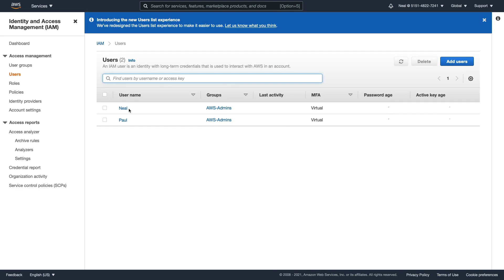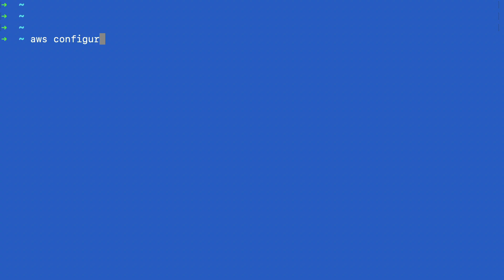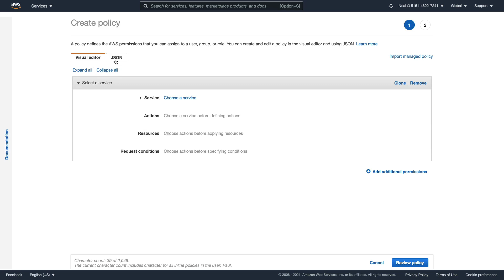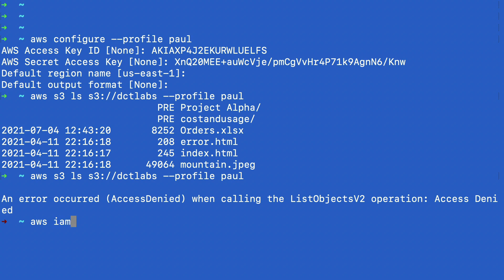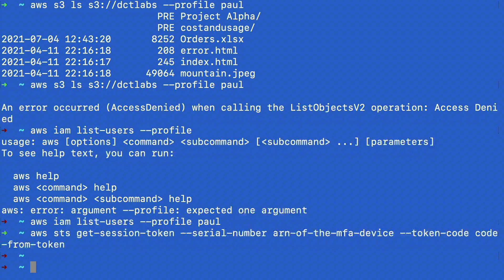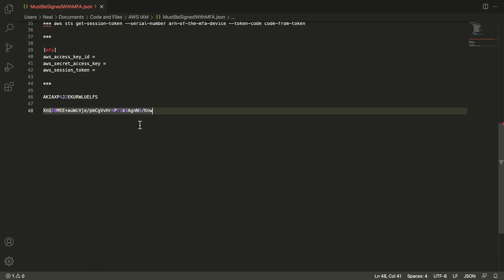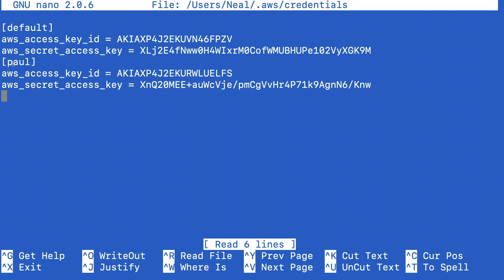How to Use MFA with the AWS CLI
Multi-factor authentication or MFA is an important technique for enhancing the security of your AWS account. In this video you'll learn how you can enforce and use MFA with the AWS CLI. This means that before you can issue API actions using the AWS CLI you will need to have obtained a session token using the AWS STS API. This sounds complicated but in this video you'll see how you can do this step by step.

📌 Timestamps
0:00 - Introduction
1:21 - Testing CLI Access Without MFA
2:30 - Applying the MFA Enforcement Policy
3:50 - Authenticating CLI with MFA
5:16 - Configuring Temporary MFA Profile

This video is from our AWS Certified SysOps Administrator Associate certification course

The SysOps exam now includes hands on testing with the new Exam Labs feature. Make sure you're well prepared by taking this course and using the Challenge Labs to prepare using the same Exam Labs platform you'll see on the real exam